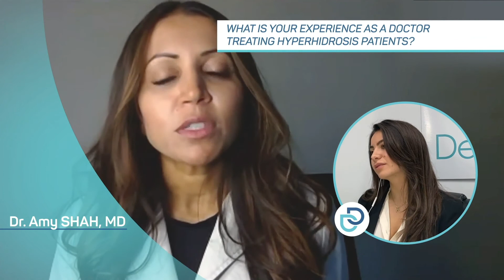Suffer from hyperhidrosis? “There are solutions!” | Interview with Dr. Amy Shah, MD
During Hyperhidrosis Awareness Month, Dermadry sat down for an interview with double-board-certified Dr. Amy Shah, MD to learn more about integrative medicine, nutrition, wellness, and how you can treat hyperhidrosis.

In this interview, Dr. Shah guides us through her educational background, and her experience in integrative medicine, and her expertise in health & wellness.

She reflects on why excessive sweating (hyperhidrosis) is a highly stigmatized medical condition and the common symptoms she sees in her hyperhidrosis patients. She opens up on the obstacles and challenges that her hyperhidrosis patients face in their daily life, particularly in social settings. She shares her expertise in the fields of integrative medicine, wellness, and nutrition and how these can help us better understand and treat excessive sweating.

Listen to her discuss her tips and tricks, opinion on traditional aluminum-based antiperspirants, and her insight on how hyperhidrosis (palmar, plantar, axillary, and craniofacial) can affect the quality of life.

Thank you to Dr. Amy Shah for taking the time to speak with us and help us raise awareness of hyperhidrosis and available treatment options!

0:00 What is integrative medicine?
2:55 Dr. Shah's wellness philosophy.
3:48 Her first experience with hyperhidrosis.
6:18 How has hyperhidrosis understanding evolved over the years?
8:18 How do you diagnose hyperhidrosis?
9:54 How do patients approach you about hyperhidrosis?
11:29 Significance of inflammation for our health.
14:05 Effects of hyperhidrosis on daily life and well-being.
15:50 Does diet play a role in hyperhidrosis?
19:32 Can excessive sweating cause vitamin and mineral deficiencies?
20:25 Nutrient or dietary changes to reduce sweating.
22:06 Are aluminum salts in antiperspirants harmful?
23:26 What are your thoughts on iontophoresis as a treatment?
24:27 Can Dermadry iontophoresis treatment improve quality of life?
28:27 Genetic predisposition and geographical effects.
30:10 Cranial and facial hyperhidrosis.
31:20 Tips and tricks for hyperhidrosis patients.

ABOUT DR. AMY SHAH, MD
Amy Shah, M.D., is a double board-certified medical doctor and wellness expert specializing in food allergies, hormones and gut health. Dr. Shah graduated Magna Cum Laude from Cornell University's world-renowned school of nutrition. She went on to receive her Medical Doctorate with Distinction. With training from Cornell, Harvard and Columbia - She helps busy people transform their health using cutting-edge nutritional and medical science.

ABOUT DERMADRY
Dermadry is an FDA cleared home-use iontophoresis machine to treat excessive sweating (hyperhidrosis) of the hands, feet, and underarms.

Dermadry is dedicated to raising awareness of hyperhidrosis worldwide. Learn more about hyperhidrosis, iontophoresis treatment, and Dermadry on our YouTube channel and by visiting our website.